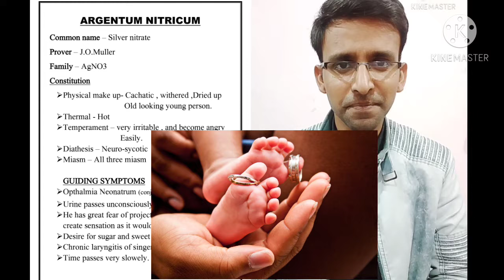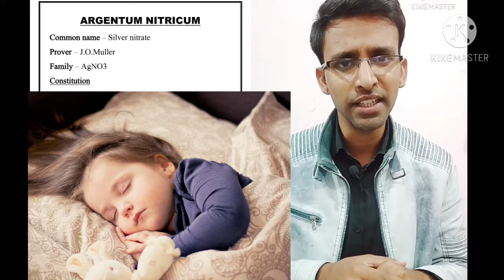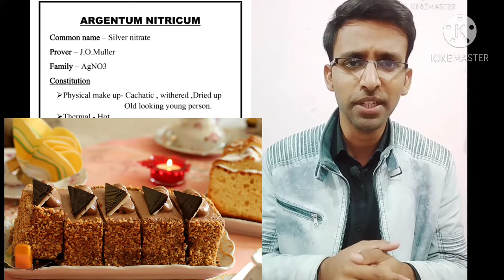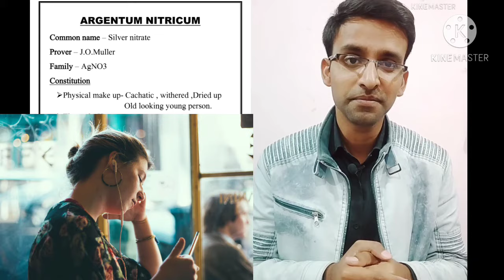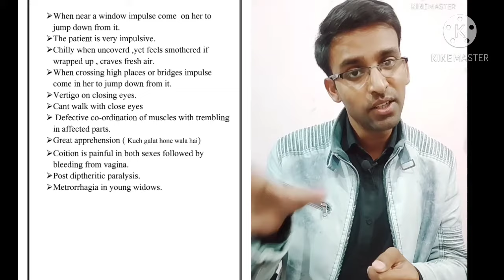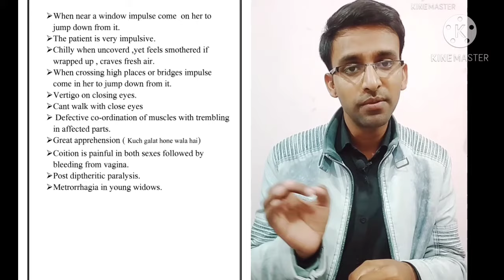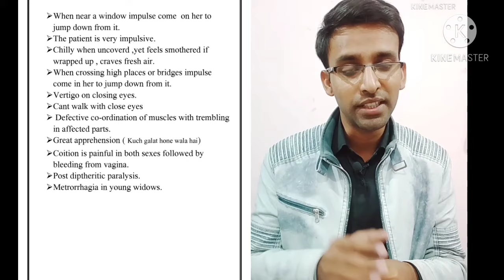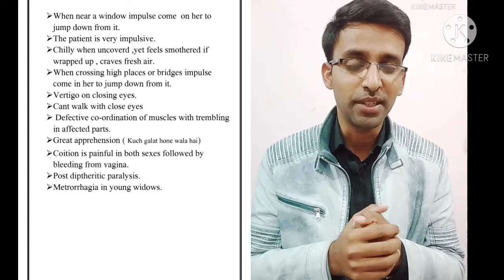ARGENTUM NITRICUM-Homoeopathic medicine ,Story trick to learn Homoeopathic medicine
1st year NEW SYLLABUS -(59 medicines), completed
2nd year OLD SYLLABUS- (50 medicines), completed
3rd year OLD SYLLABUS- (75 medicines), Running

Thanks & Regards
#  ARGENTUM NITRICUM homoeopathic  medicine # story trick  to learn ARGENTUM NITRICUM # ARGENTUM NITRICUM uses
# ARGENTUM NITRICUM 30,200,1m uses